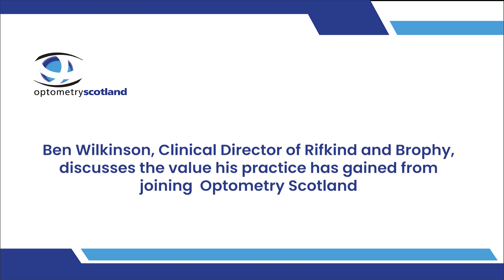Ben Wilkinson discusses the value his practice has gained from joining OS